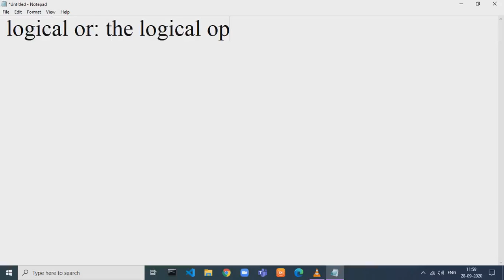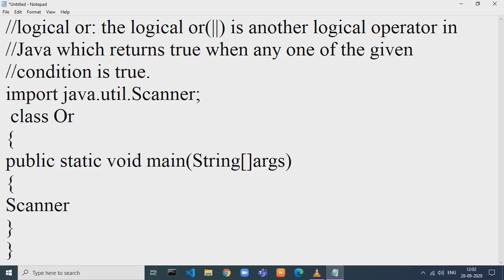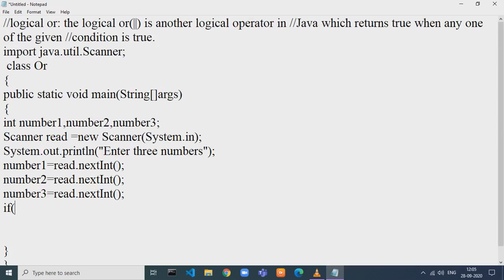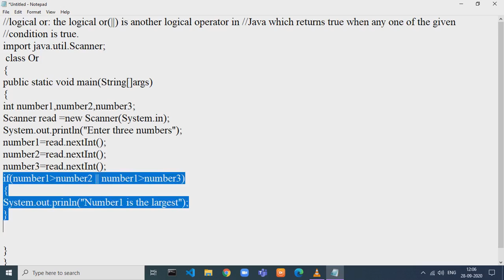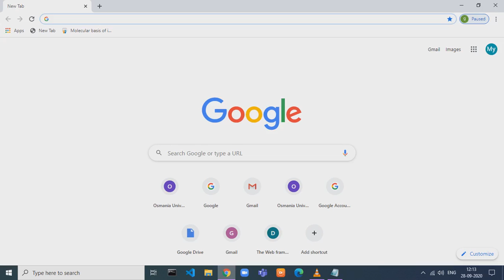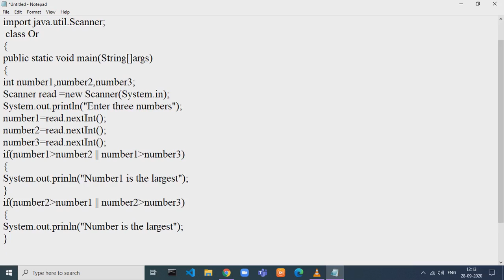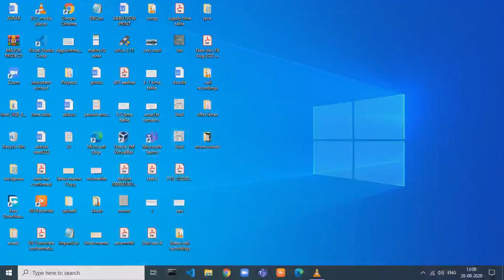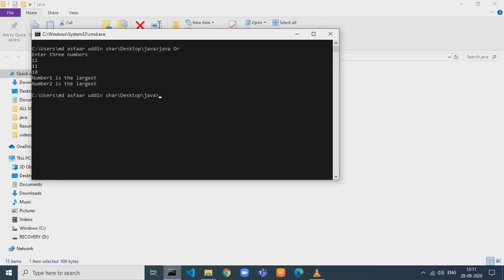Logical operators in Java - The OR operator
Other topics covered on this channel
Download And Install KoPlayer For Windows 10|| Android Emulator For PC || KoPlayer Download For PC
How to Download and Install Apache NetBeans 11.3 on windows 10 64 -bit
How to Download and install tomcat server 9 0 on windows 10 64 bit
How To Download And Install nox player windows 10 64 -bit
How To Download And Install Turbo C++ on Windows 10 64-bit
How to install Ms office 2003 on windows 10 64 bit
How to install Ms office 2007 professional on windows10 64 bit
How to install kali linux 2019.4amd64 on windows 10 64 bit
How to install IntelliJ IDEA Community Edition on windows 10 64 bit
How To Download And Install BlueStacks 4 on Windows 10 64-Bit
How to download and install Eclipse IDE 2019‑12 on windows 10 64 bit
How to download and install netbeans 8 2 RC on windows 10 64 bit
How To Download And Install VirtualBox For Windows 10 64 bit
How To Download and Install JDK 13 on Windows 10 64 bit
How to install Ubuntu desktop on windows 10 64 bit using virtual box
How to Download And Install VMWare on windows 10 64 bit
How To Install Windows 7 Ultimate On windows 10 Using Virtual Box
How To Install Windows XP Professional in Windows 10 64 bit on Oracle Virtual Box
How to install sabayon linux on windows 10 64 Bit
How To Download And Install Andy Andriod Emulator on windows 10 64 bit
How To Download And Install Memu Emulator On Windows 10 64 bit || Andriod Emulator For PC
How To Download And Install Borland C++5 0 2 For Windows 10 32 bit Only
How To Install Windows 2000 Server in VirtualBox On Windows 10 64 -bit
How to Install Windows 8.1 on virtualbox in windows10 64 Bit
How to install OpenSUSE Leap 15.1 on windows 10 64-Bit
How To Download And Install Mozilla firefox in windows 10 64 bit
How To Install windows 2003 server on windows 10 64 bit
How to install pycharm on Windows 10 64- bit
How To Install Windows server 2012 r2 standard full version on VirtualBox in Windows10 64 Bit
How To Install Windows server 2019 Standard full version in VirtualBox on Windows 10 64-Bit.
How to install Atom on windows 10 64- bit
How to Download and install opera on windows 10 64 bit
How to install ms office 2013 Professional Plus on windows 10 64 bit
How to install linux mint 19.1 cinnamon on windows 10 64 bit
How To Record YouTube Videos For Free(on Laptop/pc)
How to install xubuntu 19.10 desktop on windows 10 64 bit
How To Download YouTube videos for Free
How to download and install eclipse 2019 -09 on windows 10 64 bit
How to install MS office 2007 Enterprise on windows 10 64 bit
How To Install Windows 7 Ultimate On Windows 10 64 -bit in VMWare
How to install visual studio 2013 on windows 10 64 bit
How To Install Windows XP Professional on VMWare in Windows 10 64-Bit
How to create bootable windows 10 Usb using windows 10 Media creation tool
How to install WPS Office on windows 10 64 Bit
How to install eclipse 2019- 06 on windows 10 64 bit
How to install Kubuntu desktop 19.10 on windows 10 64 bit using virtual Box
Useful Windows Apps that can be opened using run window
How To Convert PDF to DOC For Free With Google Drive
How to install Mageia Linux on windows 10 64-bit
How to write your first java program